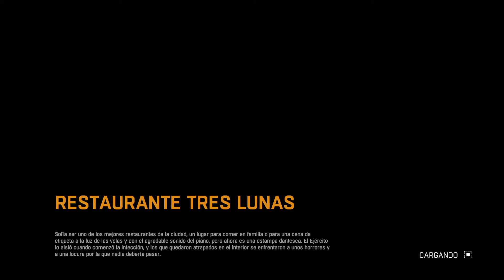Dying Light Restaurante Tres Lunas